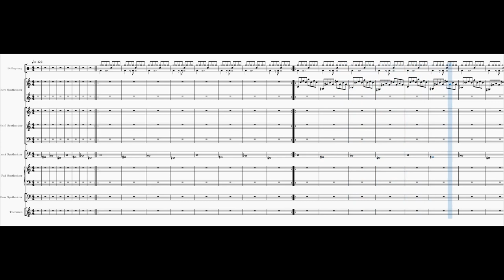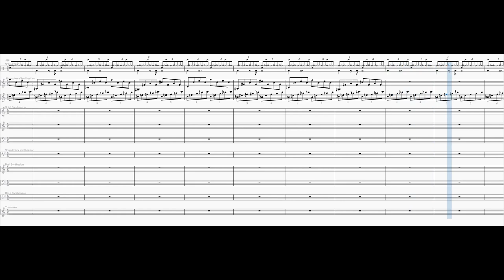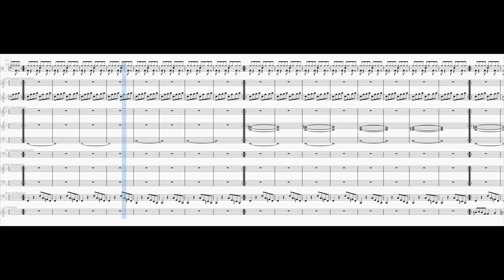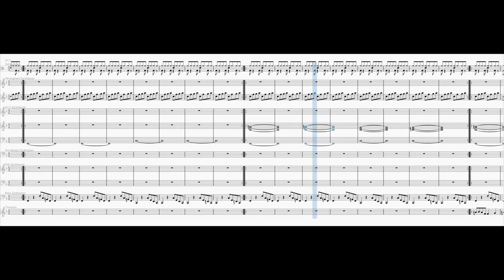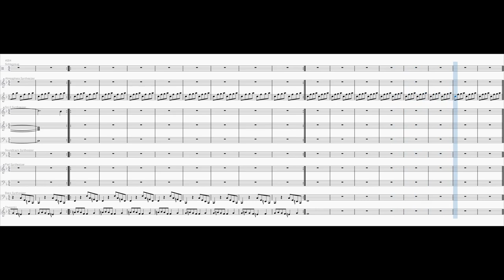Beyond Far Worlds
I used following EDOs:
12 EDO
60 EDO
30 EDO